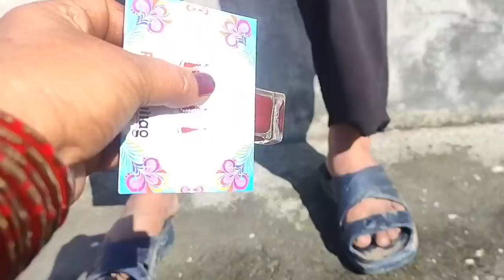शादी की पहली रस्म 💃चूड़ियां पहनते हुए हाथ कटा😱शादी की शॉपिंग, चूड़ियां, बिंदी,घर